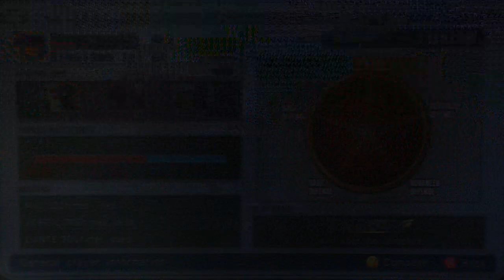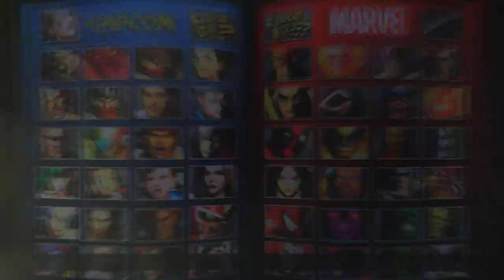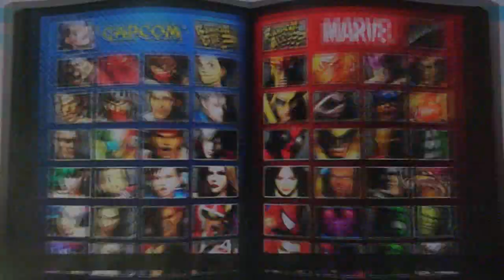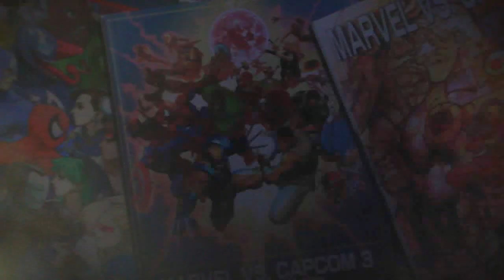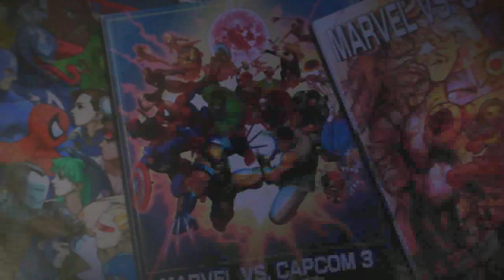UMvC3 - Happy Mother's Day!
Have some shitty matches D: